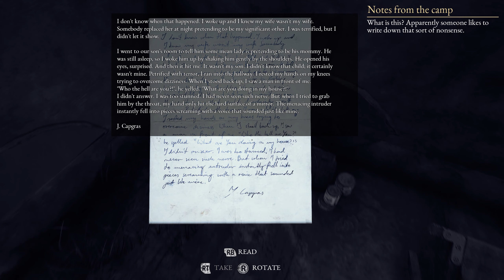The Beast Inside Part 10 - Hideout [Playthrough][PC][1440p][60fps][No Commentary]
The Beast Inside, Let's Play, Playthrough, PC Gameplay, No Commentary, I7 4790 , 16gb Ram , RTX 2060.

This time I will be doing a full playthtrough of ; "the Beast inside".

All of you watching my videos ,thank you !

(This way you'll get notified whenever I release a new video !)